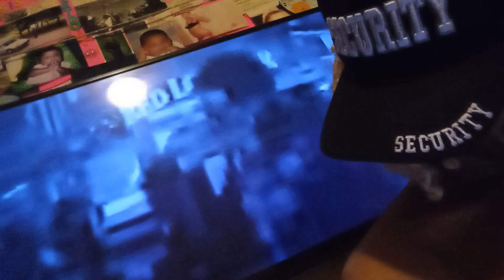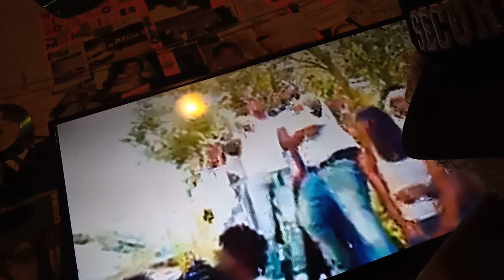Shout 👽ut 🗣️2 Thee Gucci Mane & Pooh Shiesty Big30 Uncle Ben👽 Ammi wants to 🛸Collaborate 🛸👁️🛸👁️